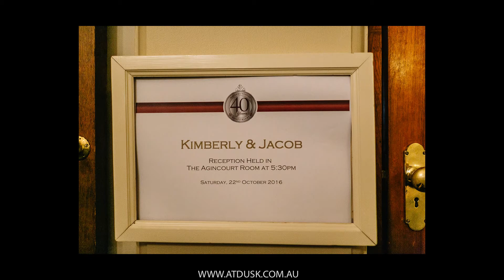Kim + Jacob {MARRIED}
To view more work or make a booking - please visit the